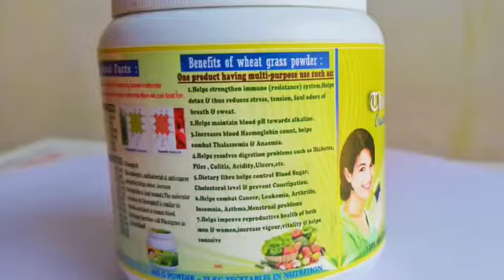The Green Store wheat Grass Powder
Natural Immunity booster,Natural HB Count increasing,

Sugar controller

Colostral controller